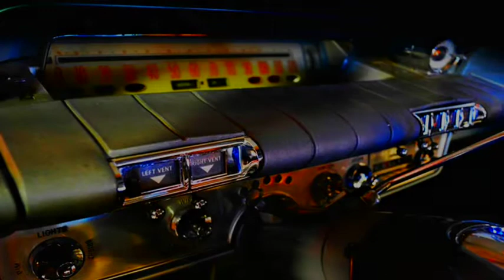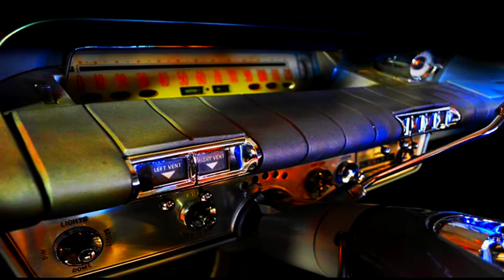Torquays - Image of a Girl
1965 on Colpix 782 °